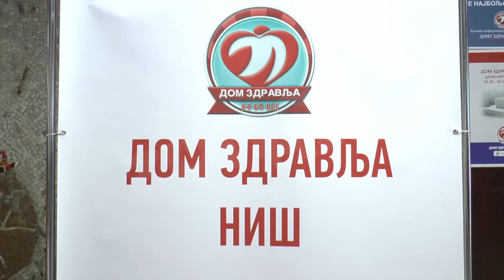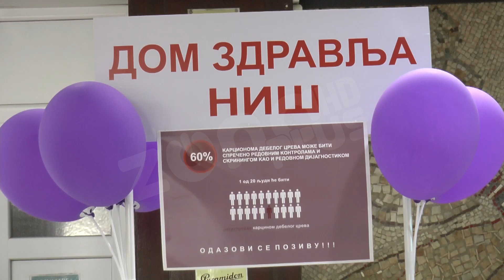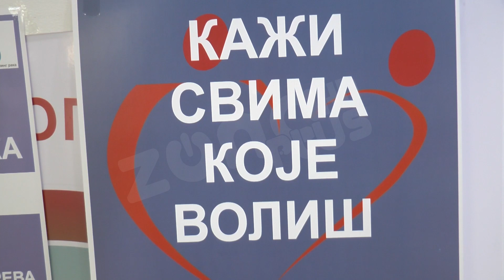VELIKO INETERESOVANJE ZA SKRINING PREGLEDE